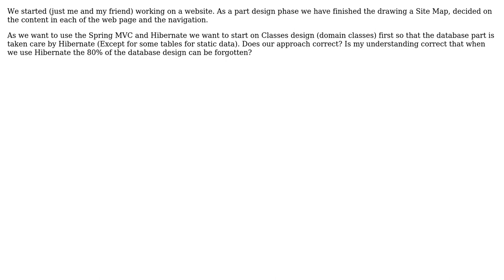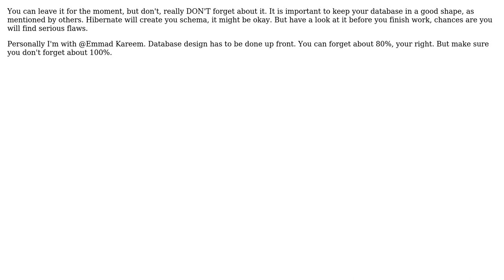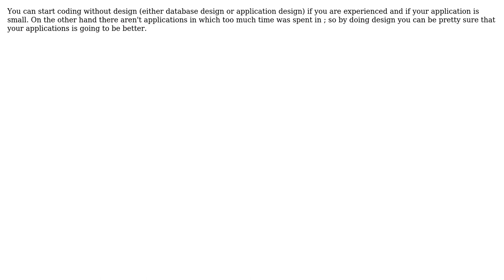When using Hibernate can we forget about Database Design? (4 Solutions!!)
When using Hibernate can we forget about Database Design?

With thanks & praise to God, and with thanks to the many people who have made this project possible! | Content (except music & images) licensed under CC BY-SA | Music | Images & others | With thanks to user Yusubov user Random42 user gnat user droidsites user Chandra user Bruno Schapper and the Stack Exchange Network Trademarks are property of their respective owners. You are responsible for your own actions.